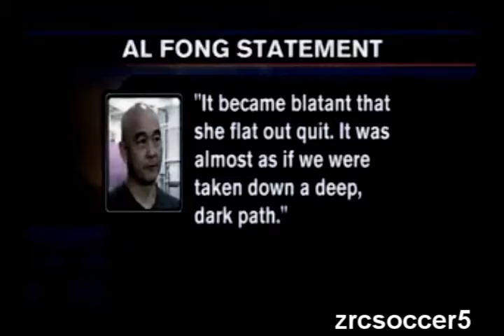Ivana Hong: Love the Way You Lie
hey guys so i know this song is kinda old but i started it a while ago and never got around to finishing it but anyway i really like it even though its kinda random clips but yeah so enjoy! comment if you like it :)
-Zoe